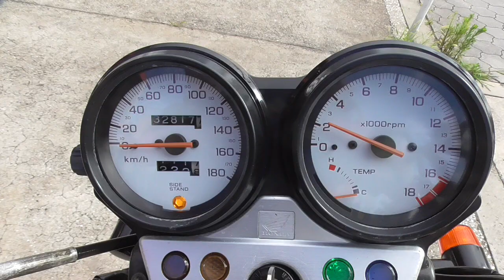ホーネット250 1999年 中古車 バイクショップ名:きんしば